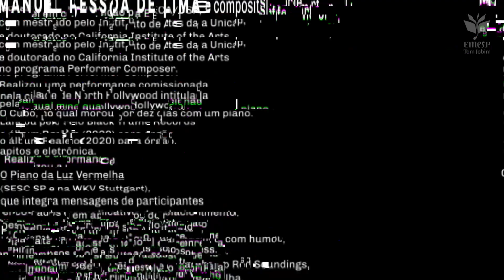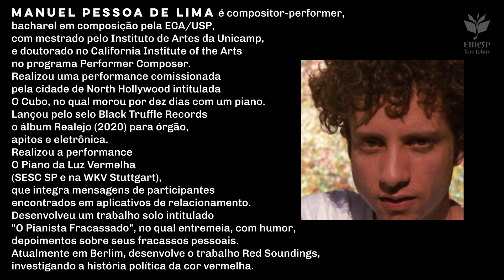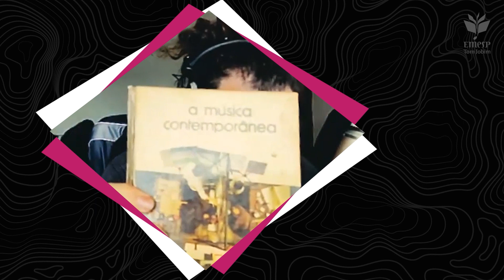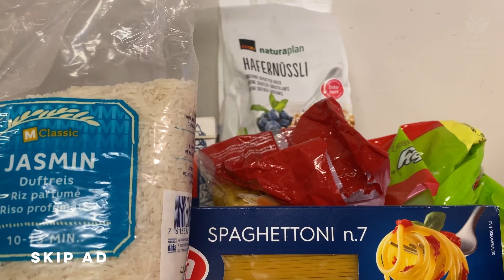02. Performance e composição | Diálogos: Música Experimental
O professor André Damião convida o compositor Manuel Pessoa de Lima para um bate-papo sobre performance e composição.

Manuel Pessoa de Lima é compositor-performer, bacharel em composição pela ECA/USP, com mestrado pelo Instituto de Artes da Unicamp, e doutorado no California Institute of the Arts no programa Performer Composer. Realizou uma performance comissionada pela cidade de North Hollywood intitulada O Cubo, no qual morou por dez dias com um piano. Lançou pelo selo Black Truffle Records o álbum Realejo (2020) para órgão, apitos e eletrônica.

Realizou a performance O Piano da Luz Vermelha (SESC SP e na WKV Stuttgart), que integra mensagens de participantes encontrados em aplicativos de relacionamento. Desenvolveu um trabalho solo intitulado "O Pianista Fracassado", no qual entremeia, com humor, depoimentos sobre seus fracassos pessoais. Atualmente em Berlim, desenvolve o trabalho Red Soundings, investigando a história política da cor vermelha.

Em 12 episódios, com apresentação do professor André Damião, o curso Diálogos: Música Experimental receberá nomes importantes da cena, como Paulo Dantas, Manuel Pessoa de Lima, Thessia Machado, Djalma Correa, Romulo Alexis, Marco Scarassatti, Rui Chaves, Thelmo Cristóvam e Inés Terra.

Novos episódios toda sexta-feira, às 20h, até dezembro de 2021..